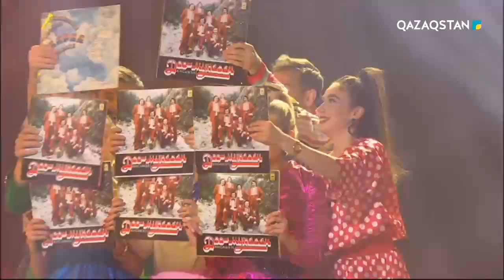"Бойжеткен" / Жұбаныш Жексен, Дариға Бадықова / Екі жұлдыз. 6-бағдарлама